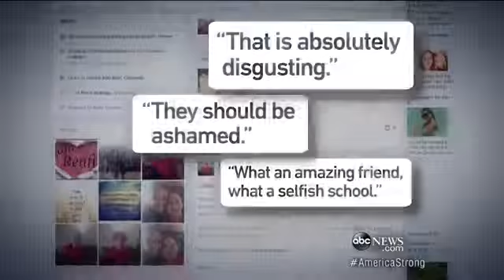9 Year Old Girl Suspended From School for Act of Kindnes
National firestorm erupts when little girl shaves head to support friend with cancer.